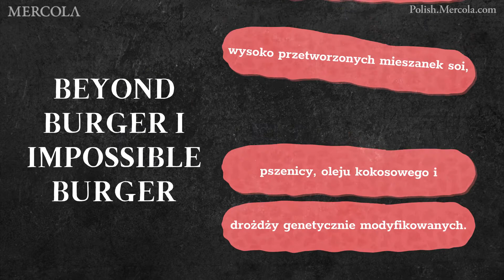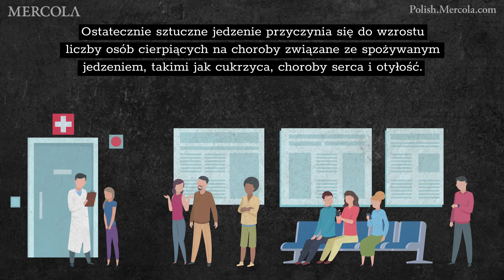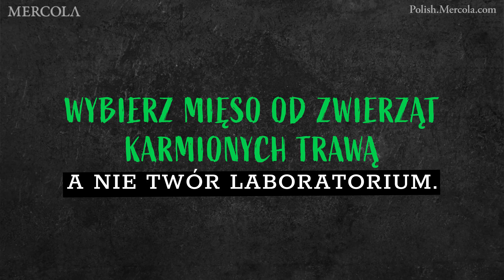Prawda o Sztucznym Mięsie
Przemysł fast food opracował mięso hodowane w laboratorium, które stanowi zdrową alternatywę dla mięsa hodowanego tradycyjnie. Ale czy to, co mówią, jest w rzeczywistości prawdą? Jak się okazuje, nie jest lepsze niż mięso CAFO.